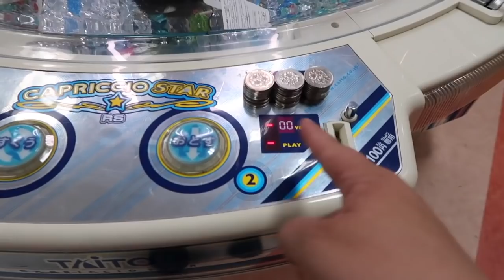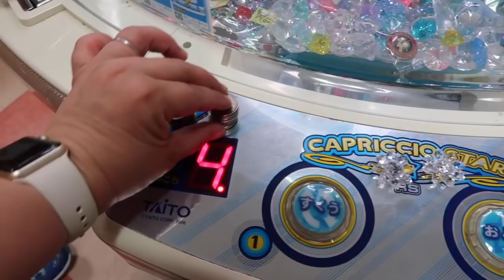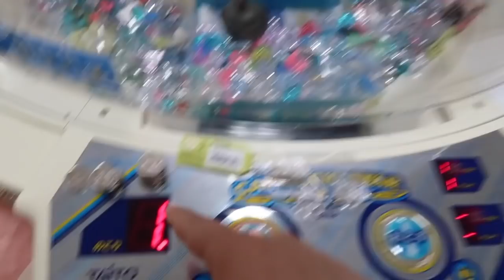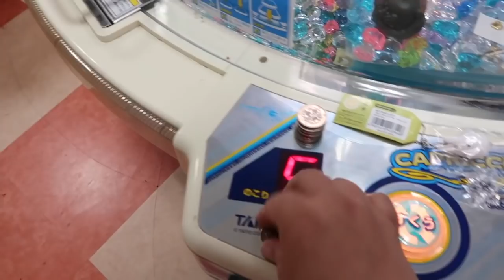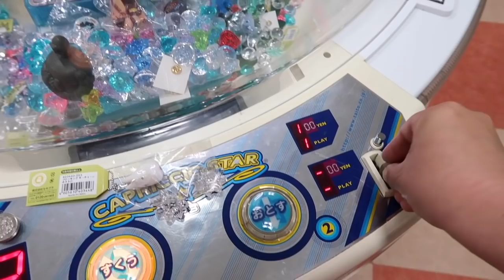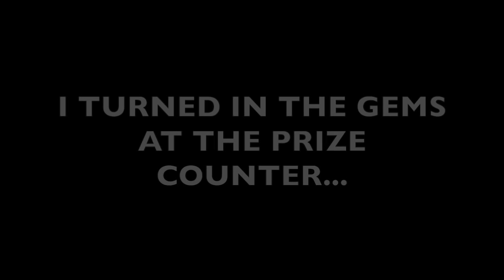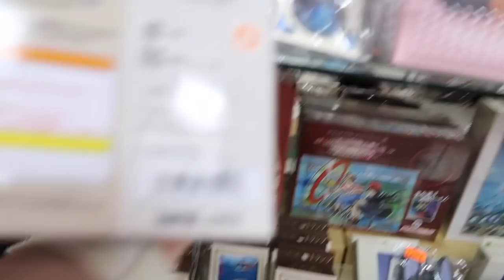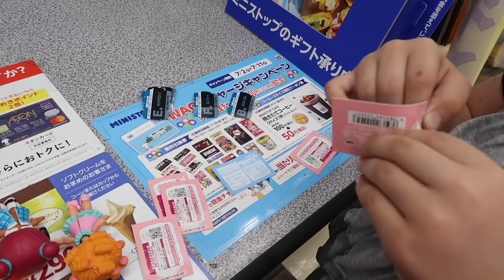PLAY FOR ME!!! #6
Hey everybody!  Our friend asked us to play the gem push game for them and of course we said yes.  We also played the Sumikko Gurashi lottery and ran into a little issue.  Watch and see what I mean :-)
I choose who to play for on Instagram so follow us there :-)